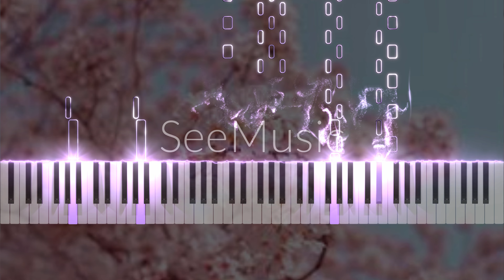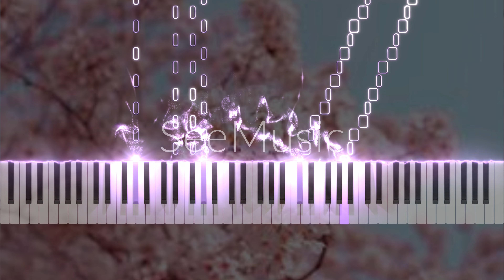Chopin - Op 25 Etudes No.8 (Sixth)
Level: 7 in 10
Audio: MuseScore